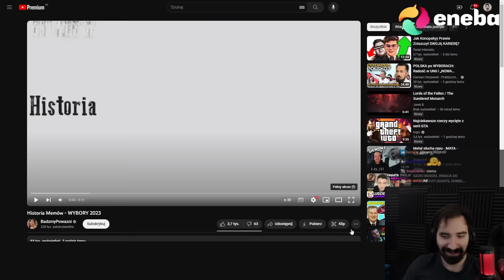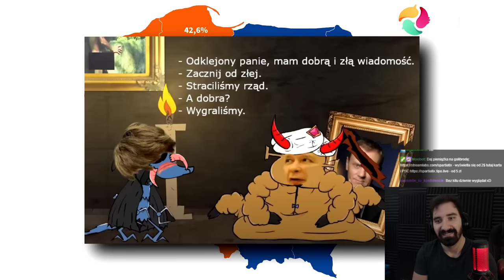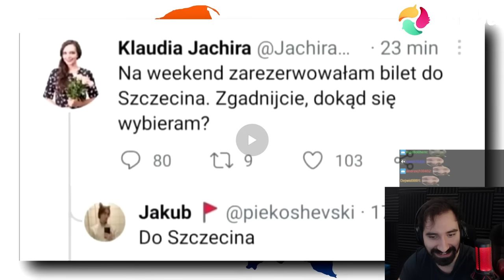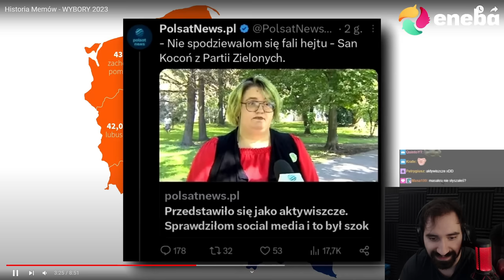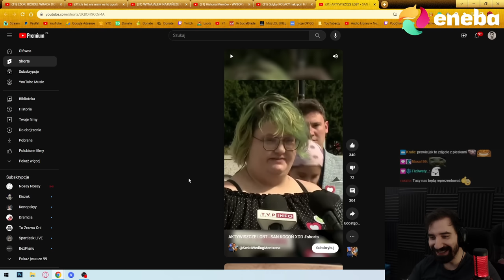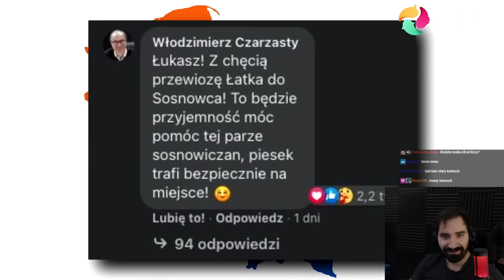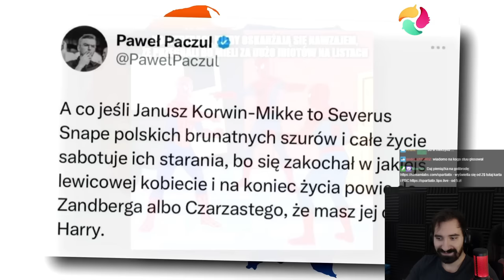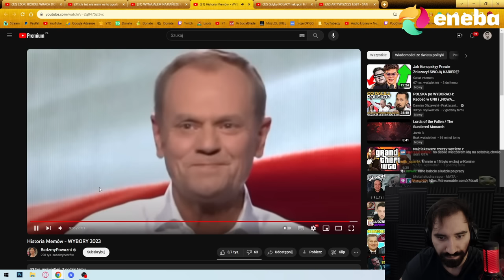MOCNA BEKA Z MEMÓW WYBORCZYCH 2023 XD | Oglądam